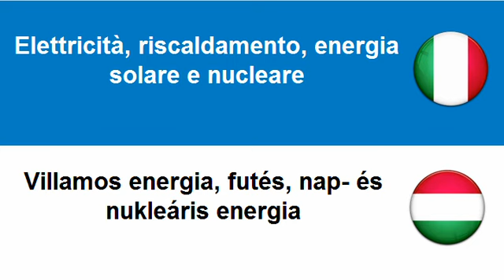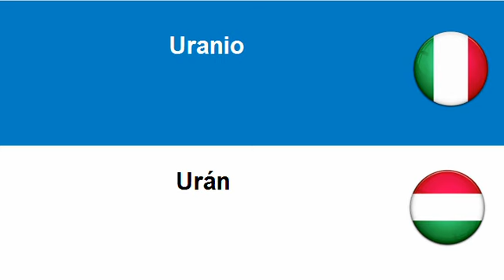Imparare l'Ungherese = Elettricità, riscaldamento, energia solare e nucleare